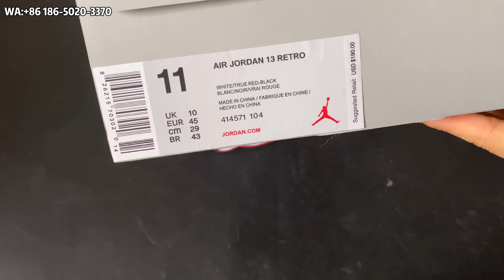Air Jordan 13 Retro He Got GameBlack Toe Review On Feet